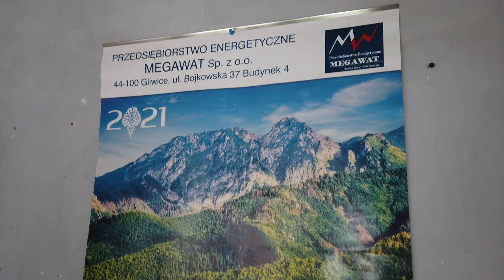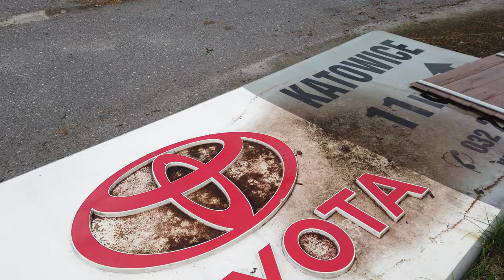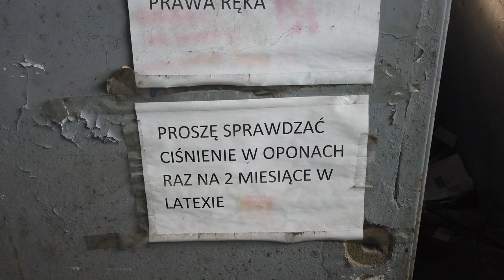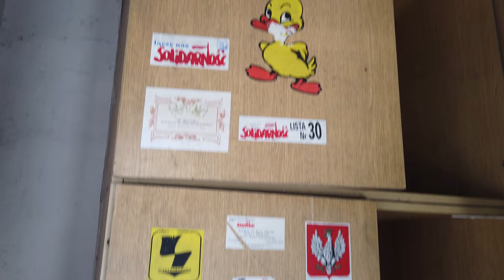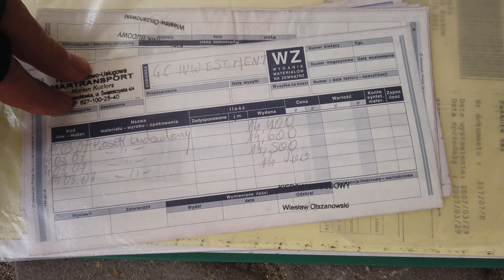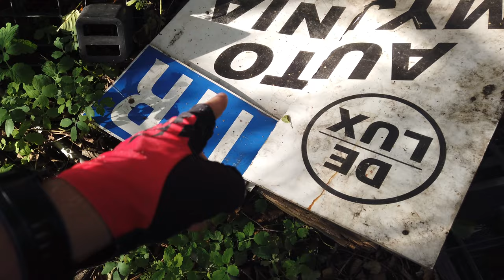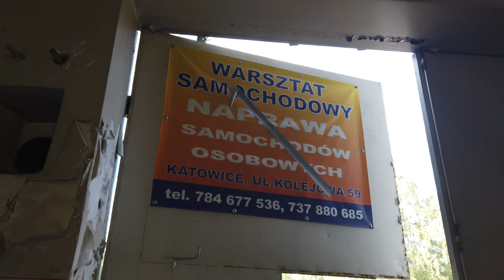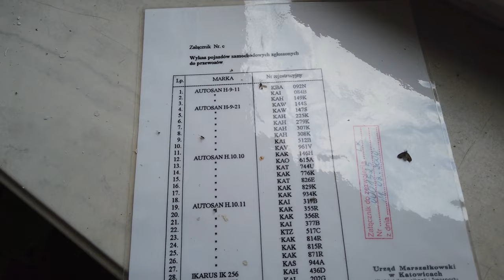Urbex - Opuszczone warszaty,tereny przemysłowe oraz biura firmy transportowej z dużym wyposażeniem.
To była całkowicie spontaniczna wyprawa. Zauważyliśmy ten obiekt przejazdem. Były to prawdopodobnie dawne warsztaty i magazyny firm przemysłowej.